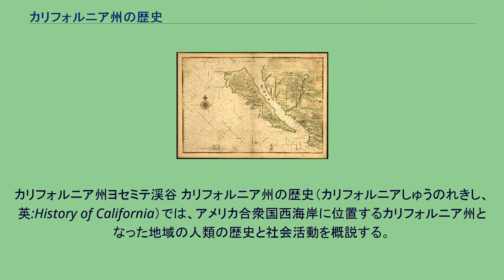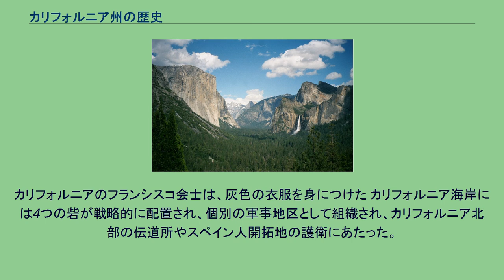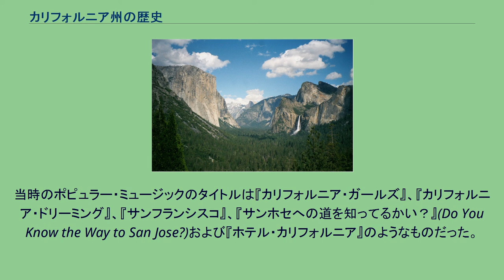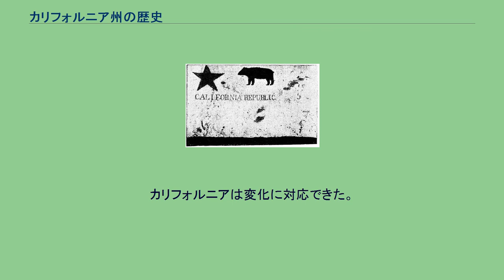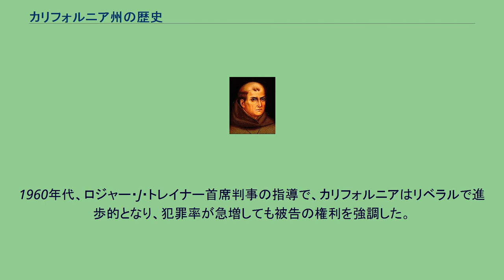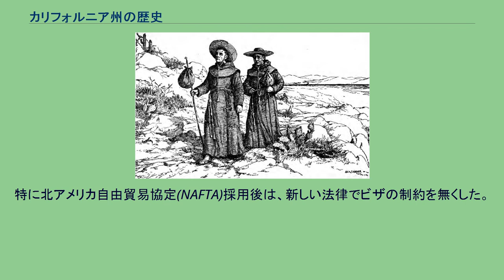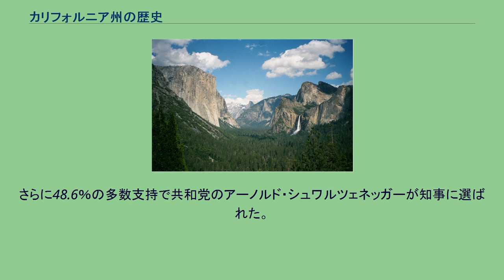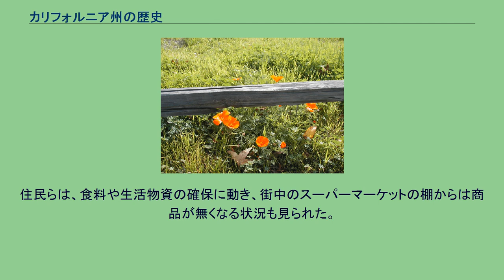カリフォルニア州の歴史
カリフォルニア州ヨセミテ渓谷 カリフォルニア州の歴史（カリフォルニアしゅうのれきし、英:History of California）では、アメリカ合衆国西海岸に位置するカリフォルニア州となった地域の人類の歴史と社会活動を概説する。
カリフォルニアにおける人類の活動はおよそ13,000年から15,000年前に到着したインディアン民族に始まる。
海岸や渓谷に沿った内陸部へのヨーロッパ白人による探検と開拓は16世紀に始まった。
米墨戦争におけるメキシコの敗北の結果、1848年のグアダルーペ・イダルゴ条約により、アメリカ合衆国がカリフォルニアを獲得したことで、それまでメキシコの領土であった西部への拡張が進展し、1850年代のカリフォルニア・ゴールドラッシュによってさらに加速された。
カリフォルニアは1850年にアメリカ合衆国の州に昇格した。
19世紀の終わりまでに、カリフォルニアの大部分はまだ田舎で農業地だったが、既に約140万人が住んでいた。
20世紀に入るとさらに人口は増加し、2000年に行われた国勢調査では、全米50州で最大の人口である3,500万人以上を抱えている。
一般に認められている南北アメリカ大陸への人類の移動に関する学説は、およそ16,500年前にネイティブアメリカン民族がベーリング陸橋を通ってアメリカ大陸に入ったというもので、ネイティブアメリカンが、現在のカリフォルニアにいつ到着したかは不明である。
サンタローザ島のアーリントン・スプリングス人の遺跡は、最も初期にネイティブアメリカンが住んだ跡であり、約13,000年前のウィスコンシン氷期（最も新しい氷期）の頃とされている。
現在のカリフォルニアになった地域には全体で約30の部族あるいは文化集団が住んでおり、恐らくは6種の言語族に分類される。
これらの語族の中には最も初期に到着したホカ語族（はるか北の山岳地から南のコロラド川盆地に分布）と最近に到着した南東部砂漠地帯のユト・アステカン語族がいる。
この文化の多様性は北アメリカの中でも密度が濃く、10,000年から15,000年前の一連の移民や勢力争いの結果と考えられている。
ヨーロッパ白人による最初の接触時、チュマシュ族、マイドゥ族、ミウォク族、モードック族、モハーベ族、オーロネ族、ポモ族、シャスタ族、トングヴァ族およびウィントゥ族など、60を超えるネイティブアメリカン部族が住んでいた。
これらの部族はカリフォルニアの多様な気候に適応した。
海岸の部族は、石器を使ってイガイ科貝類の殻から作られる交易用ビーズの主要生産源だった。
カリフォルニアの広いセントラル・バレーやそれを取り囲む丘の部族は、早くから農業を発展させ、草地を焼いて食用植物、特にオークの木の生育を促進した。
これらの木の実（ドングリ）を粉に挽き、酸性のタンニンを濾過すると食用の粉ができた。
北部や東部の山岳地に住む部族はサケ漁や動物の猟に大きく頼っており、カリフォルニアの火山生成物である黒曜石を集めて成形し交易に用いた。
南東部の砂漠は、過酷な環境で生き残る術を覚えた部族が住み、その土地の植物を慎重に扱い、オアシスや水源の近くで生活した。
これら全ての部族の状態は動的であり、より成功した部族がその領土を拡げ、あまり成功しなかった部族は縮小した。
奴隷貿易や部族間の戦争が比較的平和な期間と交互に続いた。
ヨーロッパ人による接触が広範になった1700年代には、およそ30万人のネイティブアメリカンがカリフォルニアに住んでいたと推計されている。
（→カリフォルニアのネイティブアメリカン部族） 最初のヨーロッパ人探検家達は、スペインあるいはイギリスの国旗を掲げた者達であり、1500年代初期から1700年代半ばにカリフォルニア海岸を航海したが、ヨーロッパ人による開拓地は造られなかった。
最も重要な植民地強国であったスペインはその帝国の中心であるメキシコ、ペルーおよびフィリピンに関心を集中した。
太平洋に接するあらゆる陸地（カリフォルニアを含む）はスペインが領有するという自負のもとに、スペインはカリフォルニア海岸を航行する探検隊を派遣した。
これら舟に乗った探検者達から見たカリフォルニアは丘の多い草地と森林の土地であり、植民者を惹き付けるに足る資源や自然の良港はほとんど無いと見られた。
当時の他の植民地帝国はより人口密度の高い地域に興味が行っており、この遠く離れた世界の一部にはほとんど注意を払わなかった。
ロシアとイギリスの探検者達および毛皮交易業者達がこの地域の周縁部に入り...